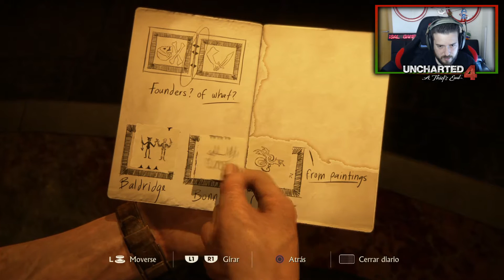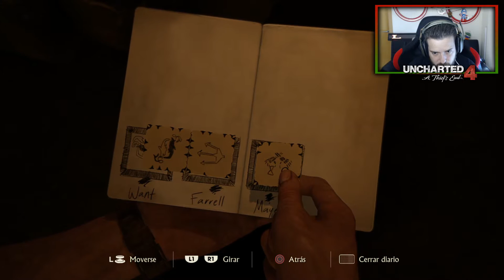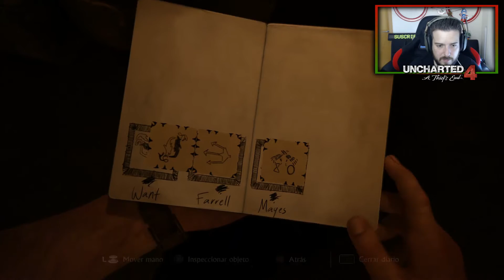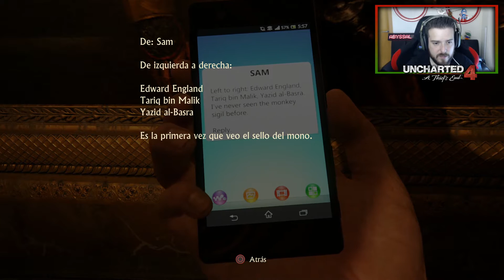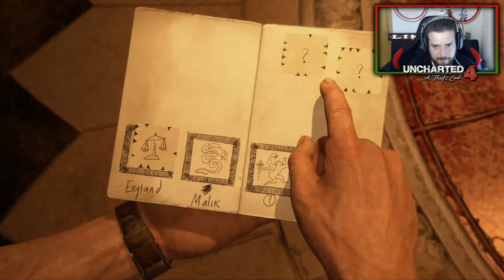UNCHARTED 4 / CAP 10 / MADRE MIA CON LA CAMPANA ! / GAMEPLAY ESPAÑOL 1080/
Aqui os traigo el capitulo 10 de esta grandisima serie, aunque es un capitulo largo se ha puesto muy interesante !

τσdσs lσs Dεяεcнσs яεsεяvαdσs®
мυรicα ૯ iʍαg૯ท૯ઽ cσρчяιgнτ